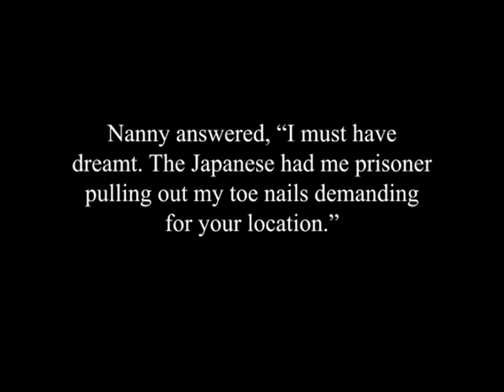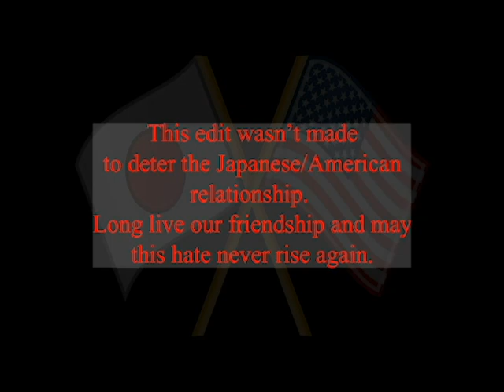World War 2 Pacific Theatre Tribute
I believe in diplomacy, just as everyone should. For this is "THE EXAMPLE." Never has America hated a country, enemy for this matter, as much as America hated Japan. There existed an ugly, racial, and flamboyant negative attitude on the U.S. mainland towards all Japanese people. As for The Pacific Theatre of World War 2, it  was as nasty as the imagination can summon. Japan was in ruins after the war. So, how can these two rival nations be friends today? An economic miracle through diplomacy. Believe it.